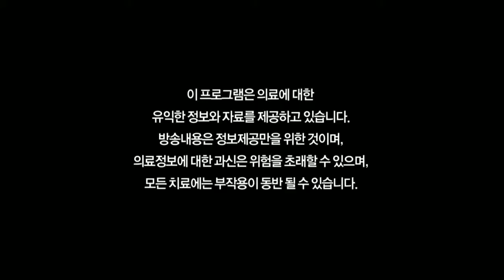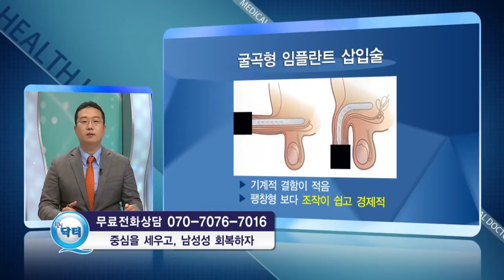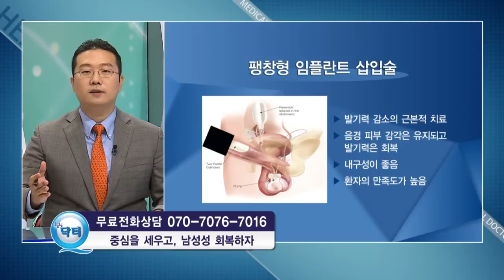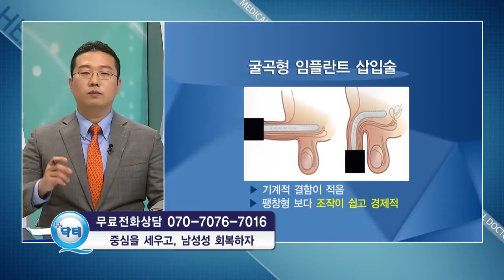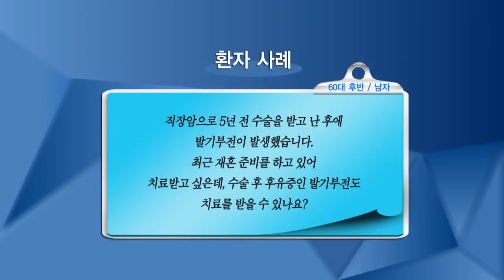[남성성 회복, 남성 성기능 장애와 치료법] 발기부전 팽창형 임플란트_힐링닥터 Q (세움비뇨기과 박성훈 원장) 팽창형보형물/세조각보형물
이번 방송은 '중심을 세우고 남성성 회복하자'란 주제로 진행되었습니다.

발기부전의 원인, 치료방법 등 시청자들이 궁금해 하시는 사항들을 실시간으로 상담 진행한 방송입니다.